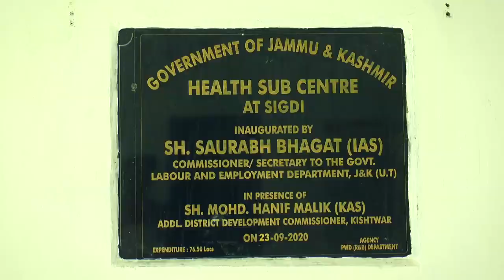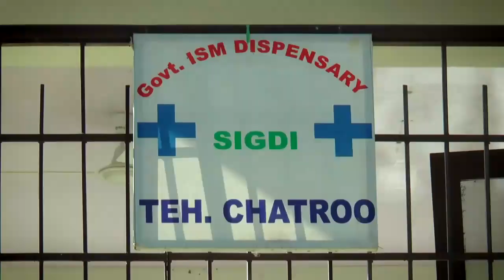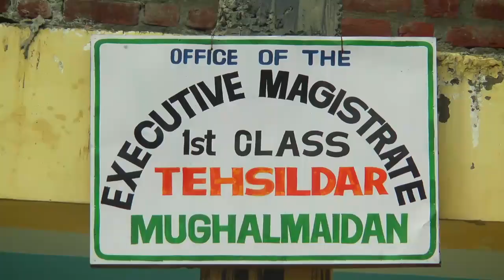Kishtwar : Towards the Rise | Documentary by District Administration & Kishtwar Dev Authority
Kishtwar : Towards the Rise | Documentary by District Administration Kishtwar on development projects in Kishtwar launched by Sh Ashok Kumar Sharma (DC Kishtwar).
Initiative by Kishtwar Development Authority.